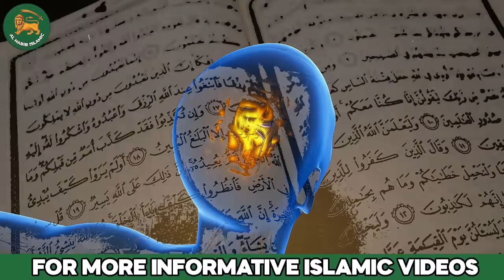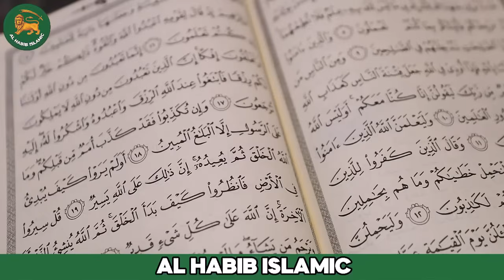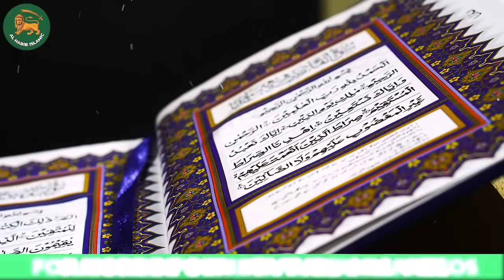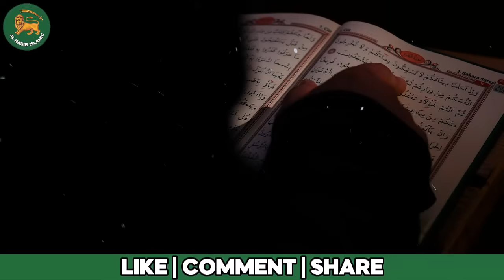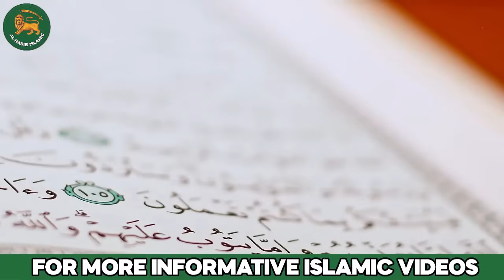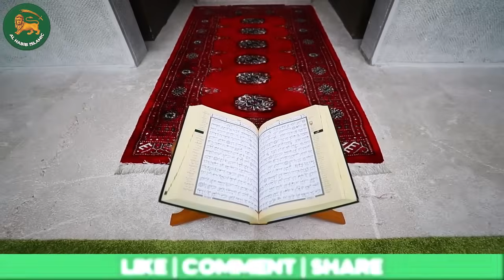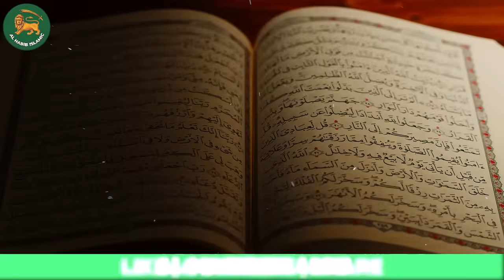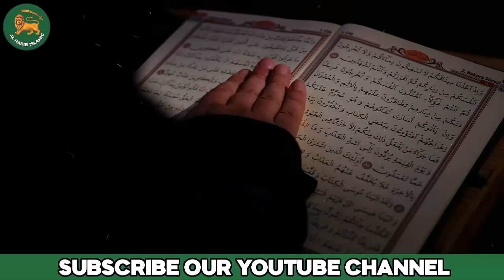Hazrat Adam AS ke Baad But Parasti ka Aghaz kaisy hua | Start Of Idolatry | Qasas ul Islam |Al Habib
Assalamu Alaikum (Peace be upon you) dear viewers! In today's enlightening episode, we embark on a profound journey back in time to uncover the fascinating narrative of how idolatry, or "But Parasti," began after the era of Hazrat Adam (AS).

Hazrat Adam (AS), the first prophet and father of humanity, played a pivotal role in the monotheistic faiths of Islam, Christianity, and Judaism. His life and teachings are filled with wisdom and divine guidance. However, as generations passed and human societies evolved, a departure from the pure monotheistic message of Hazrat Adam (AS) occurred, leading to the emergence of idol worship.

In this comprehensive exploration, we will:

Trace the Roots of Idol Worship: Understand the historical context in which the transition from monotheism to polytheism took place. Learn about the socio-cultural factors that contributed to this shift in belief systems.

Learn About the First Idols: Discover the earliest instances of idol worship and how these objects came to represent deities in various cultures and civilizations.

Examine the Role of Prophets: Recognize the efforts of subsequent prophets who were sent by Allah (SWT) to guide humanity back to the path of monotheism. Learn about their struggles and the divine messages they conveyed to their people.

Reflect on the Lessons: Gain insights into the lessons we can draw from the historical progression of idol worship. Understand the importance of steadfast faith in the face of societal pressures and deviations from the true path.

Connect with Faith: Throughout the video, we will emphasize the significance of maintaining a strong connection with our faith and the teachings of Allah (SWT). We'll discuss the importance of seeking knowledge and understanding the history of our beliefs.

As we journey through the annals of history and faith, let us remember that understanding the origins of idolatry not only enriches our knowledge but also strengthens our commitment to the oneness of Allah (SWT). It serves as a reminder of the importance of unwavering faith and the significance of the prophetic messages that guide us towards righteousness.

Don't forget to engage in the comments section, as we love hearing your thoughts and insights.

Thank you for joining us on this enlightening journey into the past, and may Allah (SWT) guide us all to the straight path.

1. Adam as (Adam) آدم Hazrat Adam A.S
2. Idris as (Enoch) إدر يس Hazrat Idrees A.S
3. Noah as (Nuh) نوح Hazrat Noah A.S
4. Hud as (Hud) هود Hazrat Hud A.S
5. Shaleh as (Saleh) صالح Hazrat Saleh A.S
6. Ibrahim as (Abraham) إبراهيم Hazrat Ibraheem A.S
7. Lut as (Lot) لوط Hazrat Loot A.S
8. Ismail as (Ishmael) إسماعيل Hazrat Ismail A.S
9. Ishaq as (Issac) إسحاق Hazrat Ishaq A.S
10. Yaqub as (Jacob) يعقوب Hazrat Yaqoob A.S
11. Yusuf as (Joseph) يوسف Hazrat Yousaf A.S
12. Ayyub as (Job) أيوب Hazrat Ayub A.S
13. Shu’aib as (Jethro) شعيب Hazrat Shoaib A.S
14. Musa as (Moses) موسى Hazrat Musa A.S
15. Harun as (Aaron)هارون Hazrat Haroon A.S
16. Dzulkifli as (Ezekiel) ذو الكفل Hazrat Zulkifal A.S
17. Dawud as (David) داود Hazrat Daood A.S
18. Sulaiman as (Soloman) سليمان Hazrat Suleman A.S
19. Ilyas as (Elijah) إلياس Hazrat Illyas A.S
20. Alyas’a as (Elisha) اليسع
21. Yunus as (Jonah) يونس Hazrat Younas A.S
22. Zakaria as (Zachariah) زكريا Hazrat Zakria A.S
23. Yahya as (John) يحيى Hazrat Yahya A.S
24. Isa as (Jesus) عيسى Hazrat Essa AS
25. Muhammad saw محمد Hazrat Muhammad S.A.W